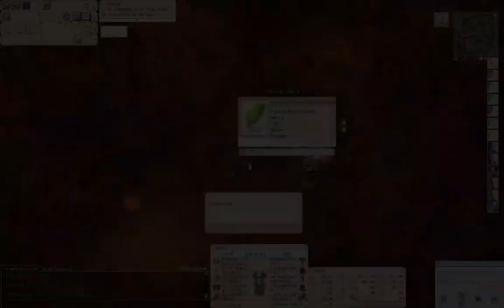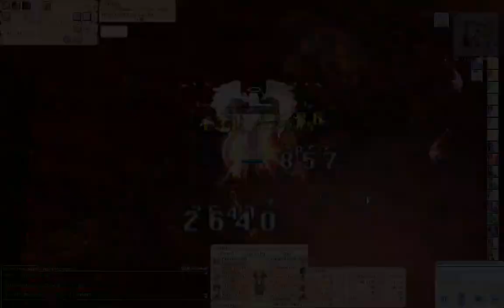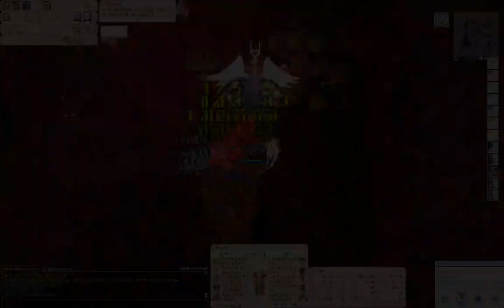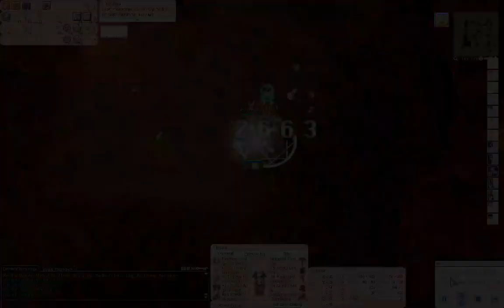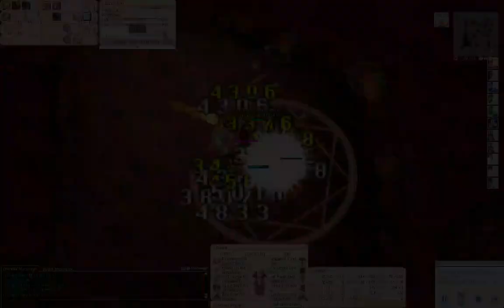[IRO] Speed run(?) Doram leveling (to Lv.100)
Someone ask me to make this replay. how I make new doram in 1 hour.
(last week I Create new Doram for hunt Mavka card in Low ti)

ahh... too bad Low TI  still have Mavka and I don't want to fight with them.
if low ti have only short-range monster I think it will be faster.

Ps. Actually, I only need Lv. 99 and 95-99%. and go to use free re-skill in prontera. But I forget to look at my exp. bar. "orz